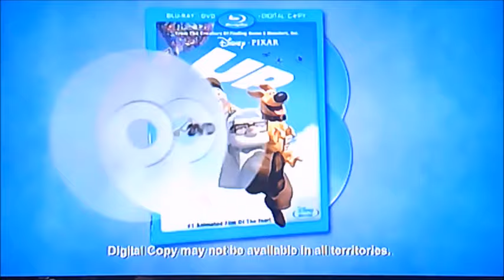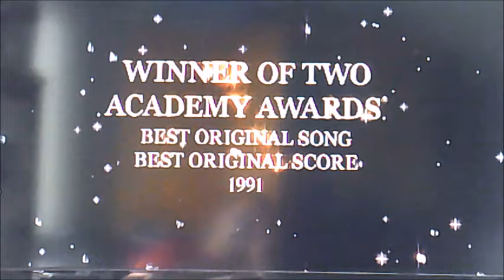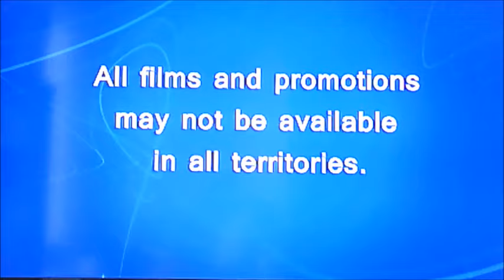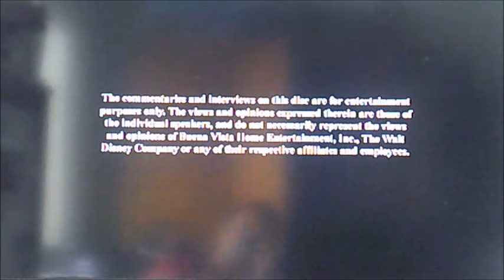DVD Opening to Mickey Mouse Clubhouse - Minnie's Bow-Tique UK DVD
This is the DVD Opening to Mickey Mouse Clubhouse Minnie's Bow-Tique UK DVD and Here's the Order!

1. Language Selector
2. Disney Logo
3. Disney Fastplay Reminder
4. Disney Blu-Ray Promo
5. Beauty and the Beast Trailer
6. Toy Story 3 Trailer
7. Handy Manny Fixing it Right Trailer
8. Copyright Warning
9. Disney DVD Logo
10. Title Card for Minnie's Bow-Tique
11. First Few Seconds of the Programme